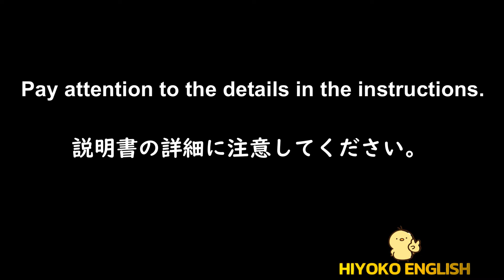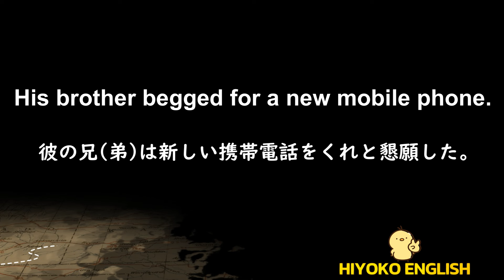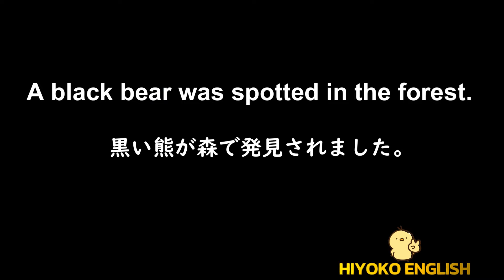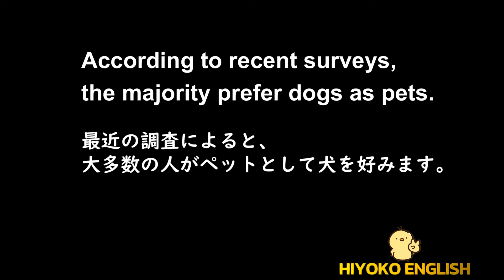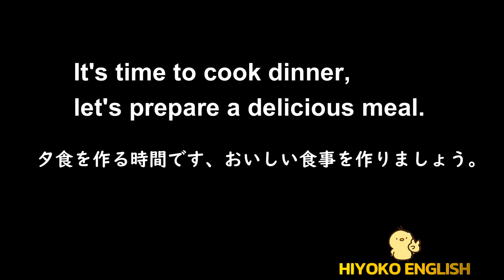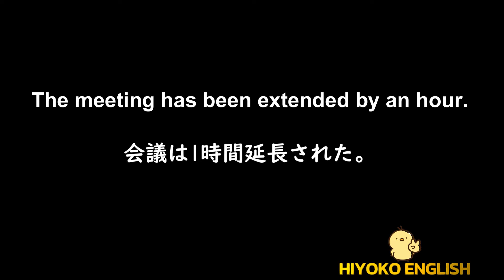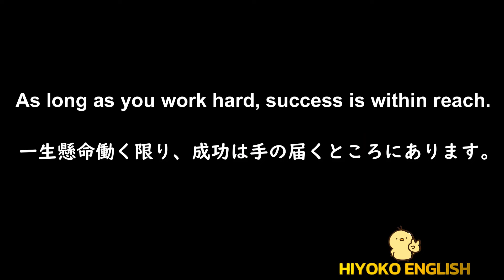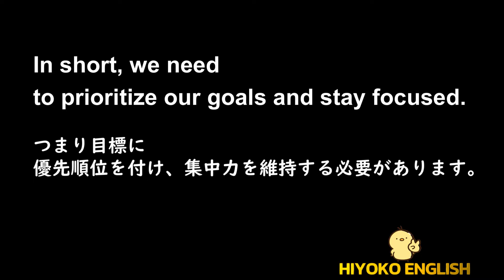第172回 [＋ONE ENGLISH] 毎日の基礎英語リスニング BES- Basic English Sentence- [再編集版][TOEIC/英検]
メインチャンネルの「HIYOKO ENGLISH」にて、日本語音声の後に、もう一度英語を聞きたいとのご要望がありましたので、「本編動画」と区別する為に、HIYOKO RADIOでの配信となっております。